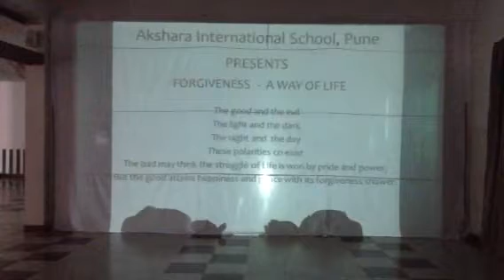hkganjoo forgiveness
Shadow act AKSHARA